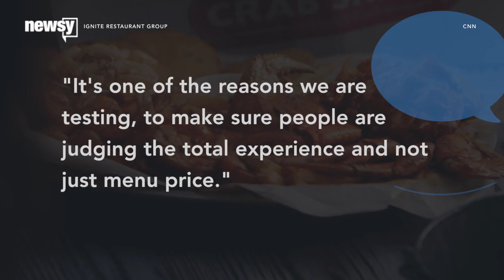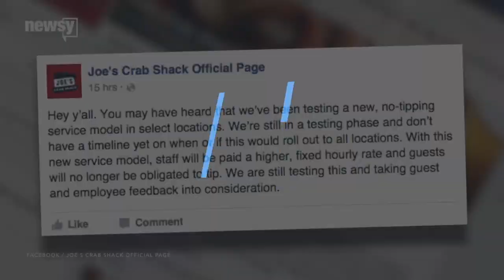Joe's Crab Shack Joins The No-Tipping Movement - Newsy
Customers won't be allowed to tip at some Joe's Crab Shack locations. The company is testing the concept amid the nationwide no-tipping movement.